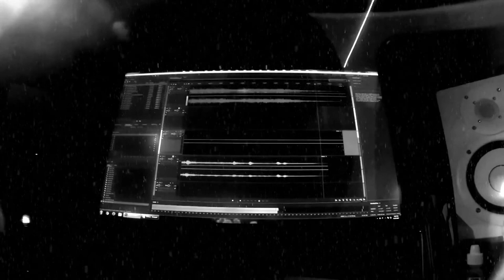Neverland - Sisters of Mercy [cover]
Candy Apple Black